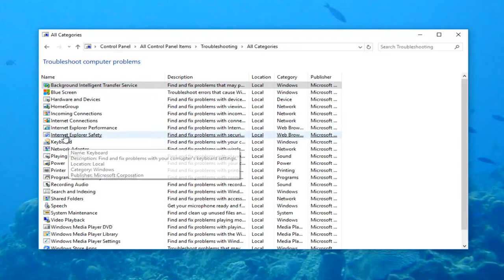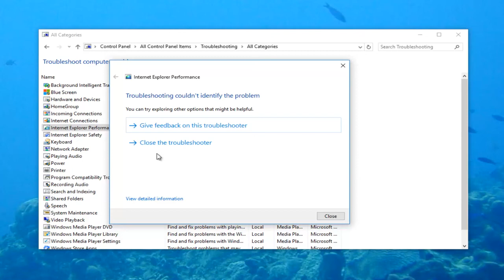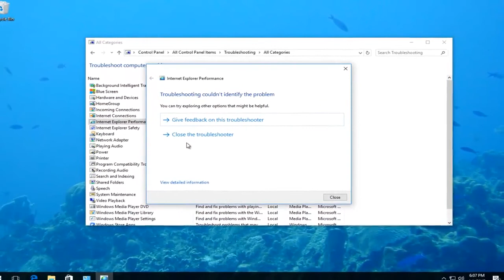How To Troubleshoot Internet Explorer Slowness In Windows 10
Internet explorer slow loading pages in Windows 10 quick troubleshooting utility built into the operating system.

Internet Explorer constantly freezing and not responding?

IE takes a long time to load web pages?

Do you often get the Internet Explorer Not Responding message? This tutorial will show you step by step how to fix Internet Explorer problems in Windows 7, 8 and 10.

There may come a time that Internet Explorer becomes slow and crashes a lot.

And often when these problems occur, you will see the following message: Internet Explorer Not Responding.

This is an annoying and common problem with Internet Explorer.

Fortunately, there are a few things you can do to fix the "Internet Explorer Not Responding" problem and this tutorial will show you how to do this.